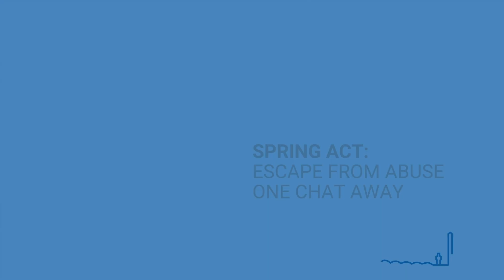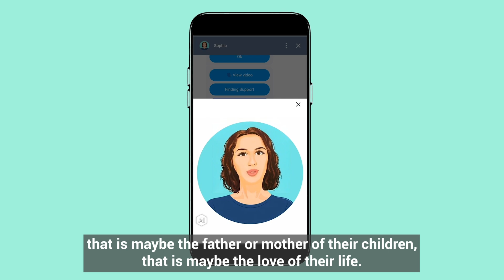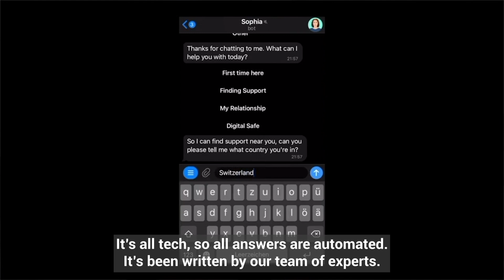The story of SOPHIA CHATBOT by SPRINGACT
In this video, discover Shophia Chatbot by SpringACT, a 24/7 digital companion helping survivors of domestic violence remain confident and aware as they take action to save their own lives.